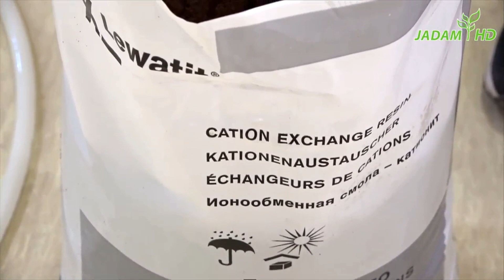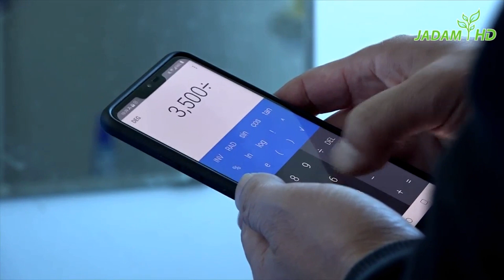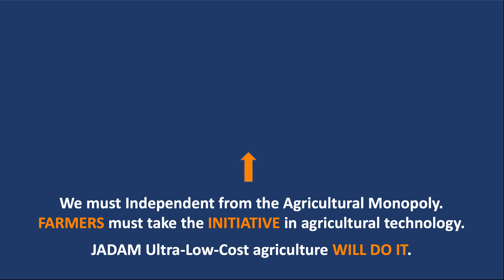How to Make Water Softener. JADAM Organic Farming.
[Essential JADAM Links / 자닮 핵심 정보]

▶ How to make JMP (JADAM Microbial Pesticide / 자닮미생물농약 제조법):
-JADAM Books & Ingredients (Amazon)
-책 & 원재료 판매: 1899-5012, shop.jadam.kr

[About JADAM & Mission]

JADAM implements Ultra-Low-Cost Agriculture with easy and powerful DIY organic technology. Our goal is to return the initiative of farming technology to farmers. With JADAM's technology, you can make your own organic pesticides that replace chemical ones, reducing pesticide costs to 1/20. Farmers, consumers, and Mother Nature will all rejoice in this splendid new world we wish to open.
자닮은 쉽고 강력한 자가제조(DIY) 유기농 기술로 초저비용 농업을 구현합니다. 우리의 목표는 농업 기술의 주도권을 농부에게 되돌려주는 것입니다. 자닮의 기술을 이용하면 화학농약을 대체할 수 있는 유기농약을 자가제조할 수 있으며, 농약 비용을 1/20까지 줄일 수 있습니다. 농민과 소비자, 대자연이 함께 상생하는 세상으로 나아갑시다.

[About Founder: Dr. Youngsang Cho]
Youngsang Cho is an organic farmer and the founder of JADAM. He learned Natural Farming from his father, Hankyu Cho (founder of KNF). He started organic farming in 1989. He holds a Ph.D. in Agricultural Biology from Jeonbuk National University in 2025. Through decades of research, he created the JADAM Ultra-Low-Cost agriculture system. In 2025, JADAM's global membership exceeded 100,000.
조영상 대표는 유기농부이자 자닮의 설립자입니다. 그는 한국자연농업협회(KNF) 설립자인 아버지 조한규 선생으로부터 자연농업을 배웠습니다. 1989년 유기농업을 시작했으며, 2025년 전북대학교에서 농생물학 박사 학위를 받았습니다. 수십 년간의 연구 끝에 자닮 초저비용 농업 시스템을 구축했습니다. 2025년 기준, 자닮의 전 세계 회원은 10만 명을 넘어섰습니다.

[Dr. Youngsang Cho’s Inventions & Technologies] All inventions are open to the public.
1. Core Technologies (핵심 기술)
▶JADAM Microbial Pesticide (JMP): The most powerful natural pesticide (New Invention, Not in the book yet) / 자닮미생물농약 (신기술 발명, 책 미수록)
▶JADAM Wetting Agent (JWA): Organic surfactant made without heating / 자닮오일 (무가열 제조)
▶JADAM Sulfur (JS): Organic germicide made without heating / 자닮유황 (무가열 제조)
▶JADAM Microorganism Solution (JMS): Powerful soil restorer made with potatoes or mixed grains / 자닮미생물배양액 (감자/곡물 배양)

2. Natural Pesticide Solutions by Dr. Cho (천연 농약 솔루션) Except for JMP & chicken lice, all inventions are contained in the "JADAM Organic Farming" book. (JMP와 닭 이를 제외한 모든 발명 기술은 '자닮 유기농업' 책에 수록되어 있습니다.)
▶Rice Bakanae Disease: Natural pesticide against rice bakanae disease (키다리병)
▶Anthracnose & Leaf Spot: Natural germicide (탄저병, 점무늬병)
▶Powdery Mildew & Downy Mildew: Natural fungicide (흰가루병, 노균병)
▶Aphids & Mites: Natural pesticide (진딧물, 응애)
▶Tobacco Moth & Beet Armyworm: Natural pesticide (담배나방, 파밤나방)
▶Stinkbug & Mealybug: Natural pesticide (노린재, 깍지벌레)
▶Slug & Snail: Natural pesticide (민달팽이, 달팽이)
▶Citrus Flatid Planthopper: Natural pesticide (선녀벌레)
▶Rice Water Weevil: Natural pesticide (벼물바구미)
▶Livestock Pests: Eliminating flies from livestock housings (축사 파리 제거)
▶Naphthalene Pesticide: Special pest control (나프탈렌 기피제)
▶Chicken Lice: Natural pesticide (닭 이)
▶Coffee & Tropical Pests: Natural pesticide against Coffee Berry Borers & Papaya ▶Mealybugs (커피체리좀, 파파야 깍지벌레)

[Content Usage Policy / 저작권 및 사용 안내] If you want to use any content from the JADAM YouTube channel in your own YouTube video, you must include the following links in your description: (자닮 유튜브 채널의 콘텐츠를 본인의 영상에 사용하려면, 반드시 설명란에 아래 링크를 포함해야 합니다.)